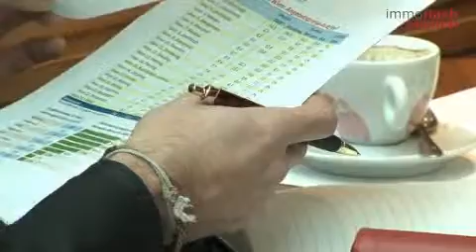Wie wohnen wir 2010?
Das Wichtigste vorweg: Die beliebteste Immobilienart der Österreicher, das Haus im Eigentum, verliert deutlich in der Nachfrage. Auch bei der Grundstücksnachfrage gibt es Einbrüche. Der Wohnungsmarkt allerdings boomt. Das geht aus der jüngsten Studie hervor, die am 9. Februar auf einer gemeinsamen Pressekonferenz von sreal und immobilien.net vorgestellt wurde.